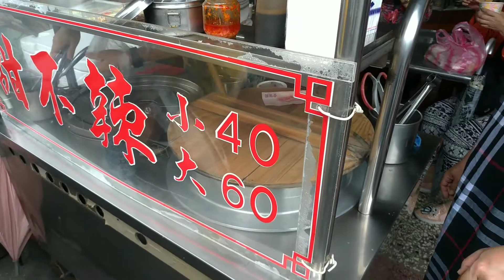Taiwan Street Food, Pork Intestine Vermicelli at Shilin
Line Pay : caishin